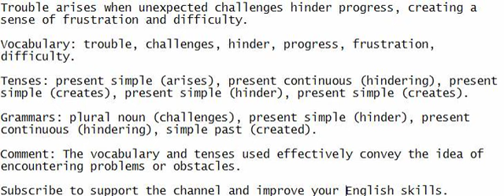Trouble arises when unexpected challenges hinder progress, creating a sense of frustration and diffi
Collaborate in listening and speaking to comprehend the sentence, then jot it down as part of your English learning journey.

Trouble arises when unexpected challenges hinder progress, creating a sense of frustration and difficulty.

Vocabulary: trouble, challenges, hinder, progress, frustration, difficulty.

Tenses: present simple (arises), present continuous (hindering), present simple (creates), present simple (hinder), present simple (creates).

Grammars: plural noun (challenges), present simple (hinder), present continuous (hindering), simple past (created).

Comment: The vocabulary and tenses used effectively convey the idea of encountering problems or obstacles.